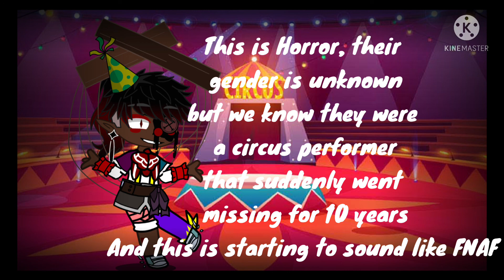Rating green screens. Inspired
Part 2 of if Y/N was murdered prank is coming (soon hopefully)